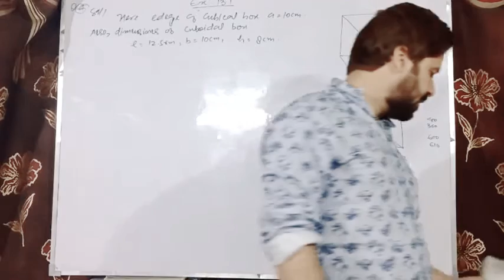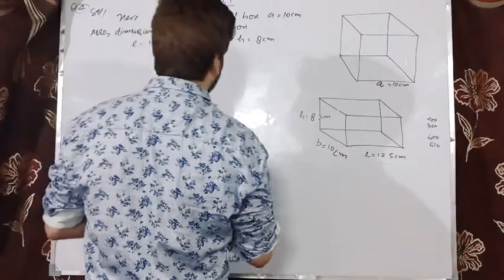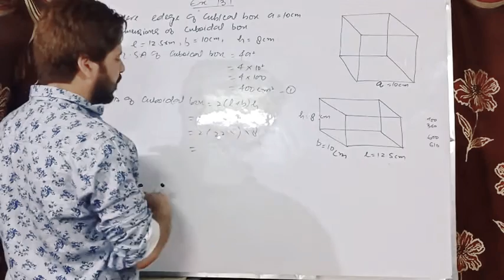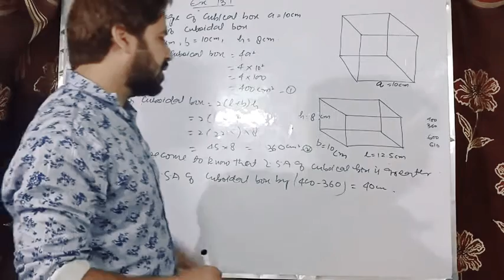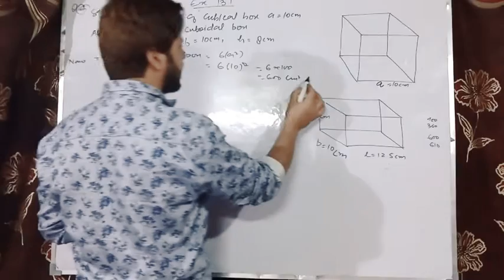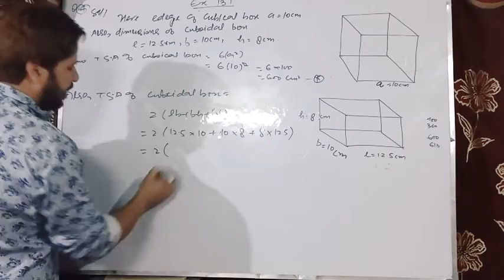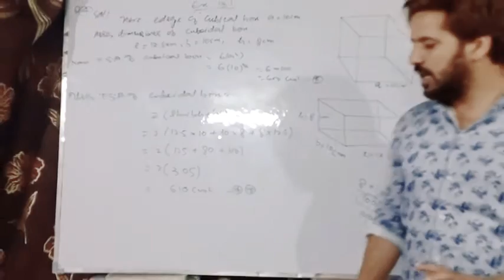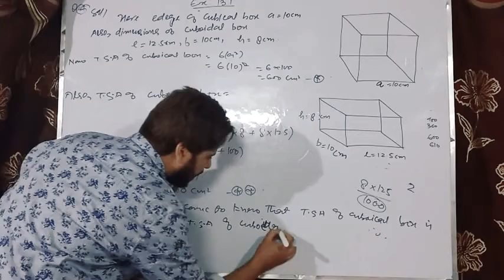class:9th (Ex:13.1 Q.no :5) by Tawseef sir